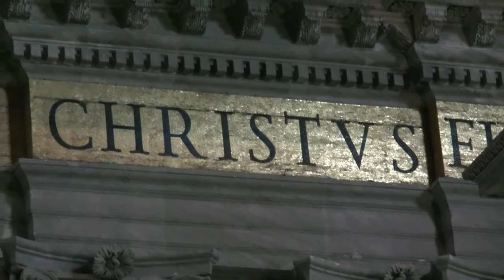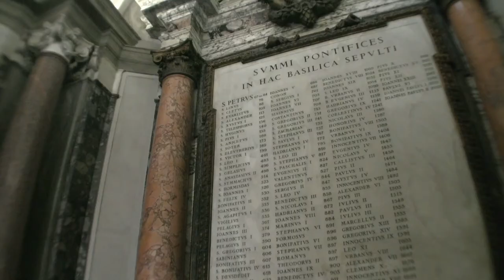Vatican, Vatican Palace, St Peter's Basilica, Rome - Vatikan in Rome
Vatican City i/ˈvætɨkən ˈsɪti/, or Vatican City State,[13] in Italian officially Stato della Città del Vaticano (pronounced [ˈstaːto della t͡ʃitˈta del vatiˈkaːno]),[14] is a landlocked sovereign city-state whose territory consists of a walled enclave within the city of Rome. It has an area of approximately 44 hectares (110 acres), and a population of just over 800.[3][15] This makes Vatican City the smallest internationally recognized independent state in the world by both area and population. The Pope is also the Head of State and Government of the Vatican City State.
Vatican City was established as an independent state in 1929 by the Lateran Treaty, signed by Cardinal Secretary of State Pietro Gasparri, on behalf of Pope Pius XI and by Prime Minister Benito Mussolini on behalf of King Victor Emmanuel III of Italy.[16] The treaty spoke of it as a new creation (Preamble and Article III), not as a vestige of the much larger Papal States (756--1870) that had previously encompassed much of central Italy. Vatican City State is distinct from the Holy See,[17] which dates back to early Christianity and is the main episcopal see of 1.2 billion Latin and Eastern Catholic adherents around the globe. Ordinances of Vatican City are published in Italian; official documents of the Holy See are issued mainly in Latin. The two entities have distinct passports: the Holy See, not being a country, issues only diplomatic and service passports, whereas Vatican City State issues normal passports.
Vatican City is an ecclesiastical[3] or sacerdotal-monarchical[4] state, ruled by the Bishop of Rome—the Pope. The highest state functionaries are all Catholic clergymen of various national origins. It is the sovereign territory of the Holy See (Sancta Sedes) and the location of the Pope's residence, referred to as the Apostolic Palace. The Popes have generally resided in the area that in 1929 became Vatican City since the return from Avignon in 1377, but have also at times resided in the Quirinal Palace in Rome and elsewhere.